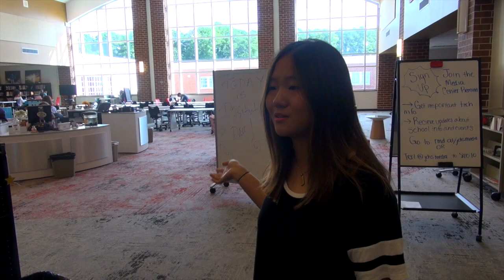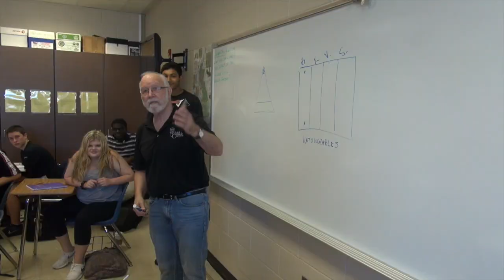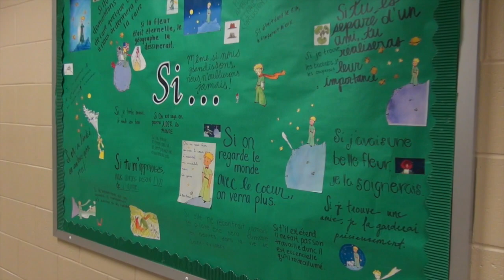Bienvenue au Lycée de Johns Creek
Bonne Rentrée!

Filmed and edited by Arezoo Kalan